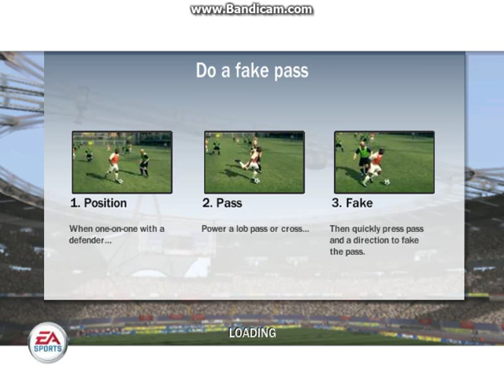FIFA 08 Juventus Vs Real Madrid 1 - 0 Juventus !!!